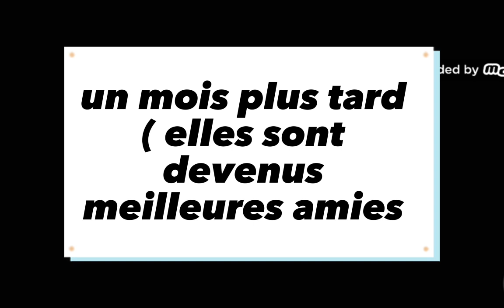Une amitié infini mais très triste .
Édit Roblox